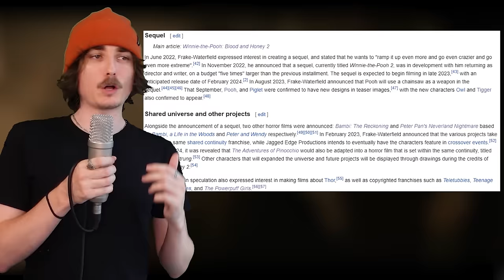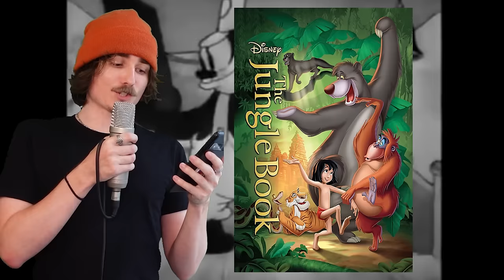Beloved Character to Movie Monster Pipeline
From Mickey Mouse to Winnie the Pooh, these child stars are going down a dark path. Why do people keep turning them evil? Are any of these films good? Why are you still reading this?

Mickey's Mouse Trap 0:00
Public Domain 1:51
FNAF 4:07
why tho 5:04
Fanfiction 6:06
Winnie the Pooh: Blood and Honey 7:28
Pinocchio's Revenge 13:08
The Mean One and Parody 19:49